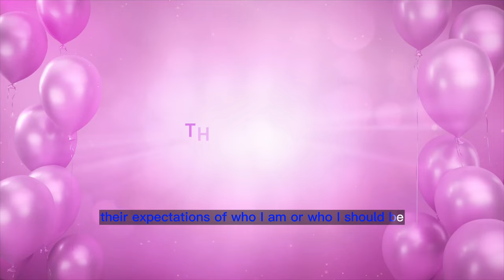Prom Pact Cute Trailer for Disney+'s High School Romantic Comedy (English Subtitle + Synopsis)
In this Movie Trailer we’ll walk you through:
The trailer for Disney+'s High School Romantic Comedy 'Prom Pact' introduces the audience to Mandy Yang, a high school senior who is determined to get into Harvard. As prom season approaches, Mandy and her best friend Ben are surrounded by extravagant promposals, but Mandy's focus remains on her goal. However, when she lands on Harvard's waitlist, she strikes a deal with popular jock Graham, whose father is a Harvard alum and prominent senator. As she gets to know Graham, she realizes there's more to him than she initially thought and begins to question whether Harvard is the only path to success. The trailer showcases the film's heartwarming moments and features a talented cast, including Peyton Elizabeth Lee, Milo Manheim, Margaret Cho, and Wendi McLendon-Covey. The movie appears to be a charming and wholesome romantic comedy, suitable for a teenage audience.

TIMESTAMPS :
00:00 Intro
00:05 Prom Pact Trailer
02:01 Prom Pact Synopsis

In "Prom Pact," Mandy Yang is a driven high school senior with her sights set on attending Harvard. When she's waitlisted, she's desperate to find a way to get accepted. Enter Graham Lansing, the popular jock whose father is a Harvard alum and powerful senator. Mandy strikes a deal with Graham to tutor him in exchange for his help getting into Harvard. Along the way, Mandy discovers there's more to Graham than meets the eye and learns valuable life lessons about following her dreams. "Prom Pact" is a heartwarming romantic comedy perfect for a teenage Disney audience.